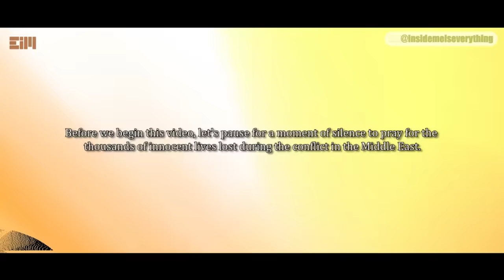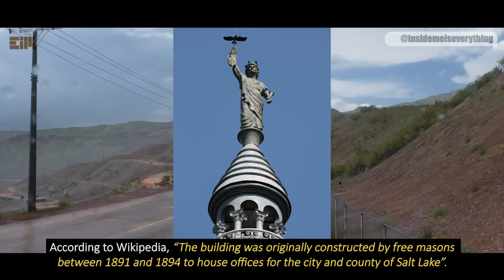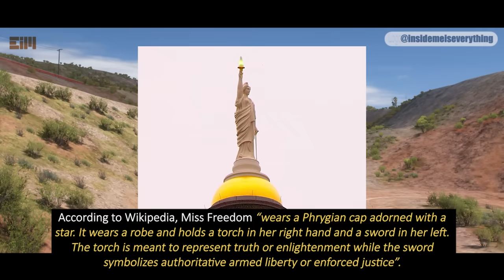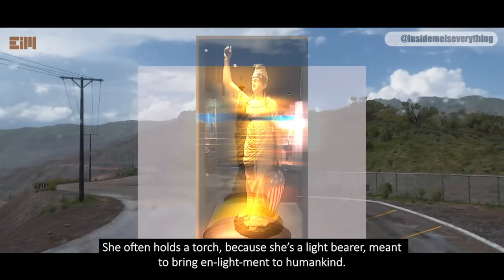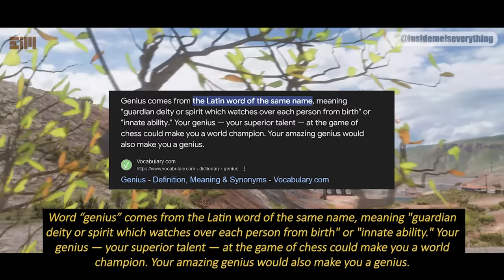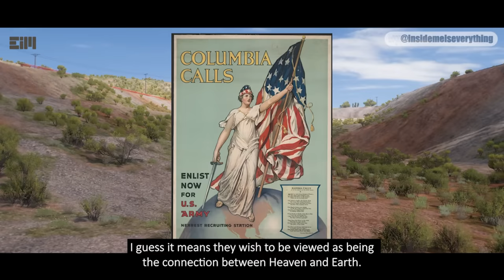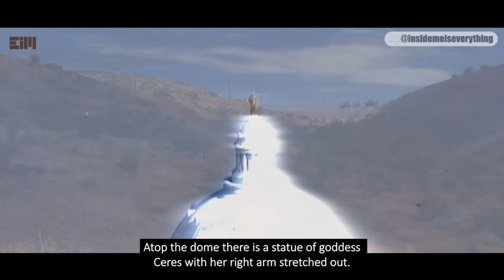Hmm… OF COURSE THEY WON'T TELL YOU THIS